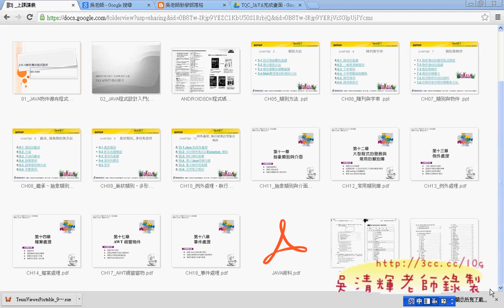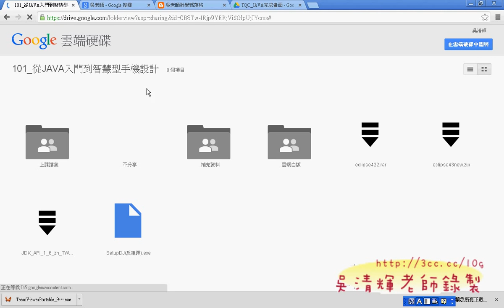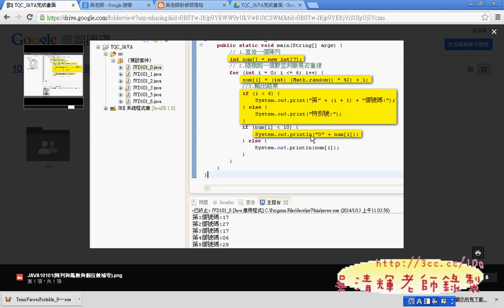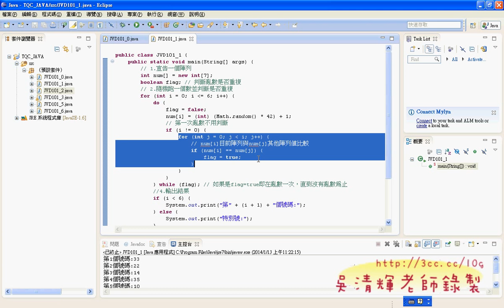04 101題如何產生不重複的樂透彩號碼